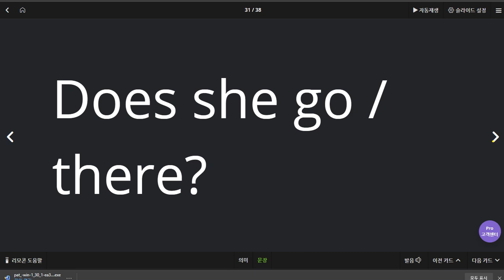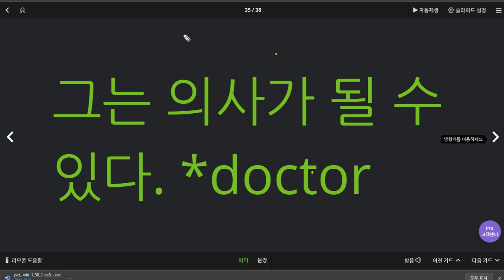백민준 2020 06 18